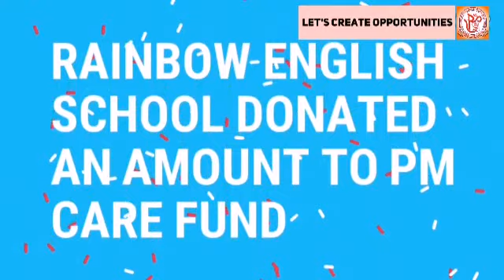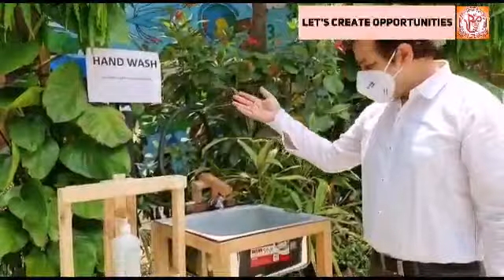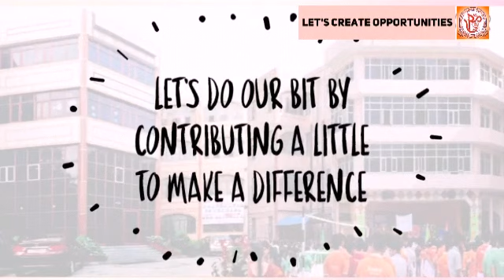Creating Opportunities during COVID-19